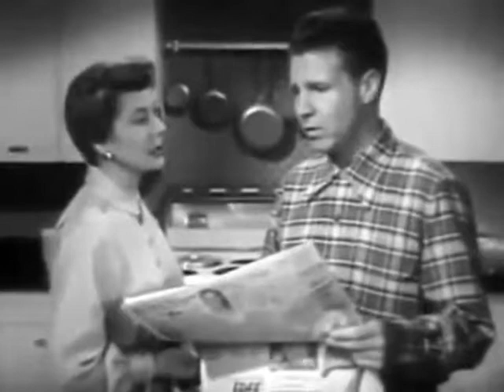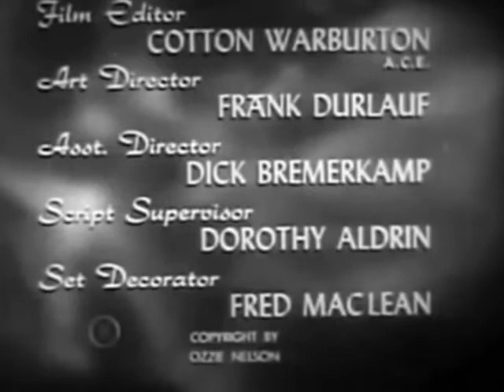The Adventures of Ozzie and Harriet: Parental Guidance (1953)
David wants to start weightlifting and working out early in the morning, while Ricky wants to start staying up late and watching movies on the late show. Ozzie decides to let the boys have their way.